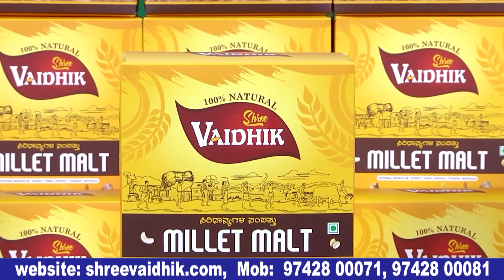ಸ್ಟೈಲಿಶ್ ಡೈರೆಕ್ಟರ್ ಇಂದ್ರಜಿತ್ ಸ್ಟೈಲಿಶ್ ಮಗನನ್ನ ಲಾಂಚ್ ಮಾಡಿದ್ದಾರೆ. Gowri Kannada movie